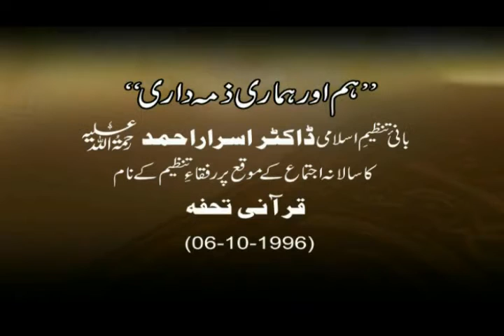Hum Aur Hamari Zimadari By Dr. israr Ahmed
Quranic Gift from Bani Tanzeem-e-Islami to Rufqa Tanzeem-e-Islami on the time of Salana Ijtema 1996.